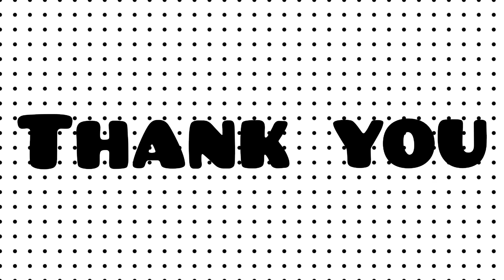lippan art on mdf circle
hey artist welcome back to brush and palette art in this video we are making lippan art